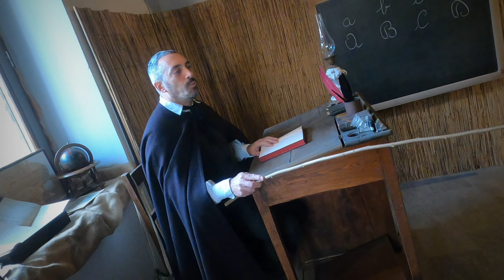Un salto nel passato. Baveno